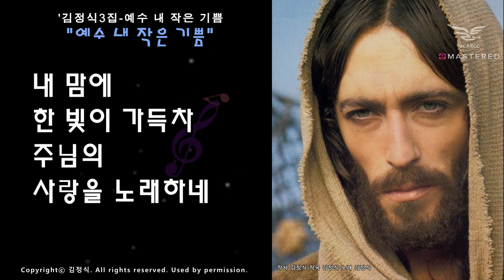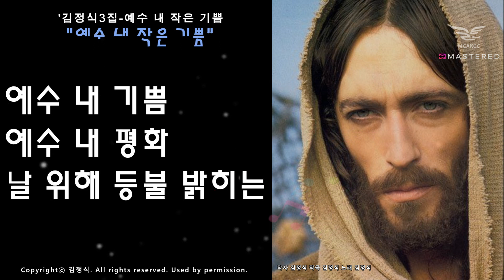생활성가 - 예수 내 작은 기쁨 - 김정식3집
예수 내 작은 기쁨 - 김정식3집
작사 김정식 작곡 김정식 노래 김정식

01,
내가
밤길을 가고 있을때
누군가
등불 밝혀주는이
있음을 생각하니

내 맘에
한 빛이 가득차
주님의
사랑을 노래하네
예수 내 기쁨
예수 내 평화
날 위해 등불 밝히는
예수 내 희망
예수 내 생명
작은 작은 나의 기쁨

02.
내가
미움에 떨고 있을 때
누군가
날 위해 아파하는 이
있음을 생각하니

내 맘에
용서가 가득차
주님의
사랑을 노래하네
예수 내 기쁨
예수 내 평화
날 위해 아파 하시는
예수 내 희망
예수 내 생명

03.
내가
고난에 울고 있을때
누군가
날 위해 기도하는 이
있음을 생각하니

내 맘에
위로가 가득차
주님의
사랑을 노래 하네
예수 내 기쁨
예수 내 평화
날 위해 기도 히는
예수 내 희망
예수 내 생명
예수 내 기쁨
예수 내 평화
예수 내 희망
예수 내 생명
lending,broadcasting duplication and conversion to digital media without permission are prohibited.Made in Korea.